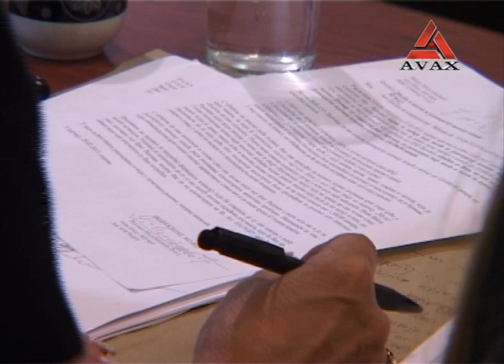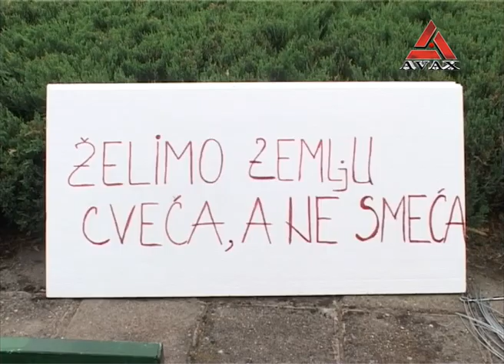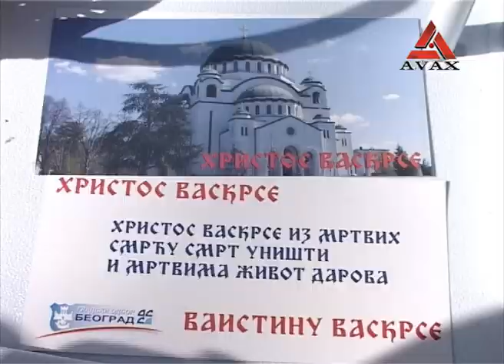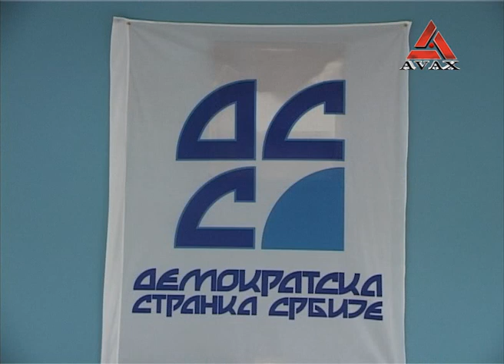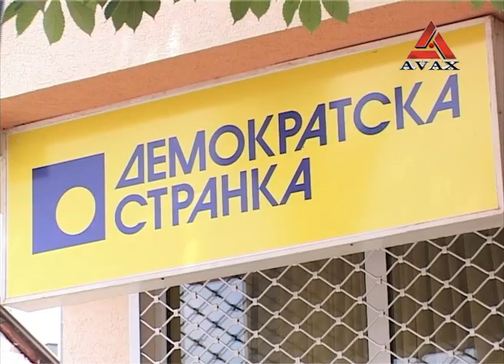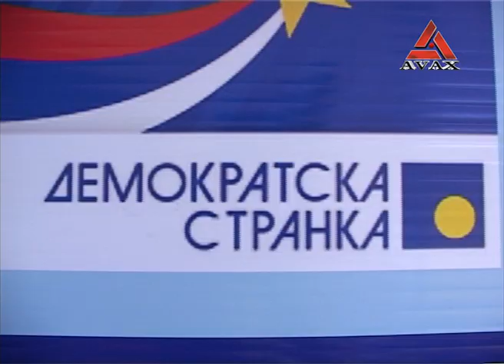Hronika regiona TVAVAX 07.05.2013.